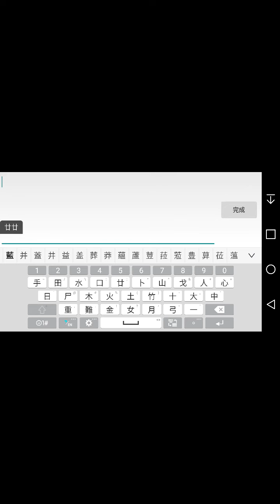LG G4遊戲測試(24)：ビーナスイレブンびびっど！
錄製時出了問題令畫面變小，請以全螢幕觀看謝謝～